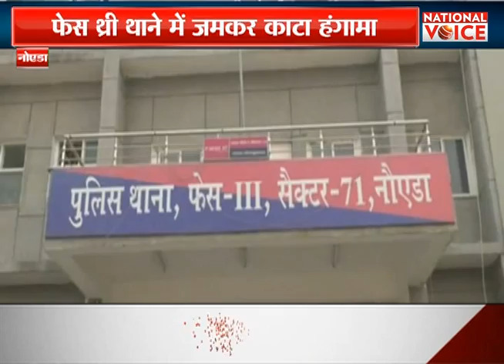IIM टॉपर और पूर्व IAS के बेटे की गुंडागर्दी | National Voice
About Channel